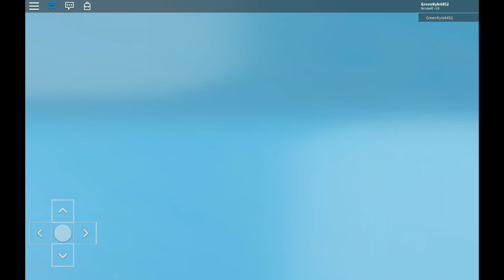AFV Made-up Finalists #7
With Honorable Mentions